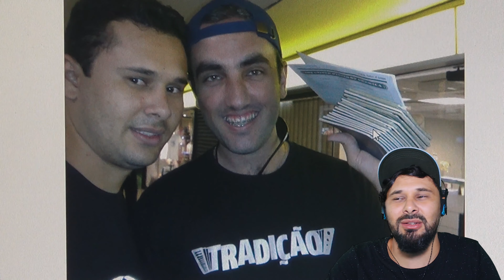TRADIÇÃO NÓS ESTADOS UNIDOS (EM 2010)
Eu entrei no Grupo Tradição em setembro de 2009 desde la nunca mais sai, entre backstage e palco indo pra 11 anos de historia. Veja ai a primeira vez que eu fui para os Estados Unidos da America, sendo a terceira vez do Tradição.